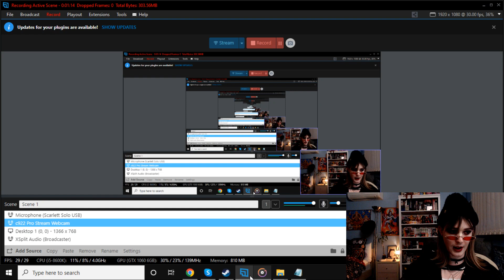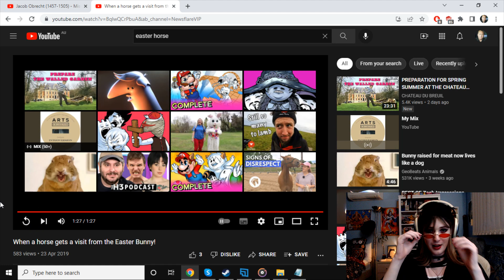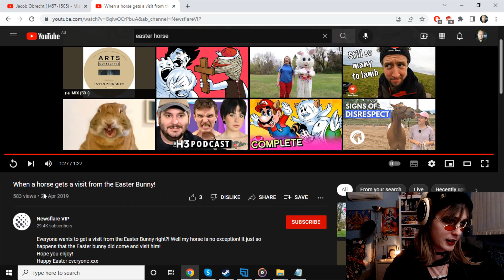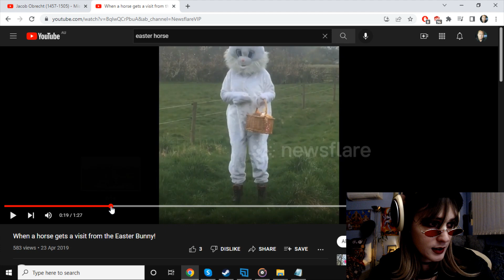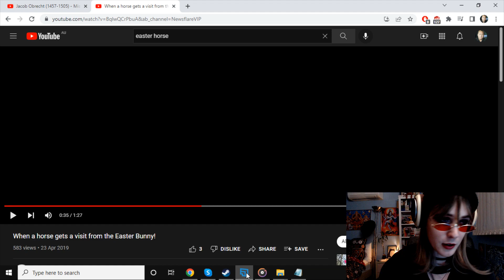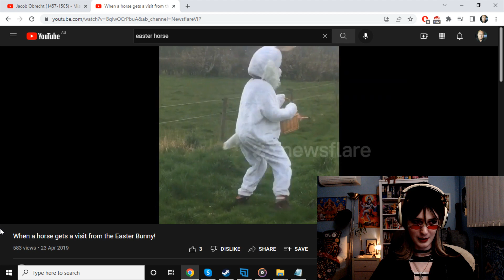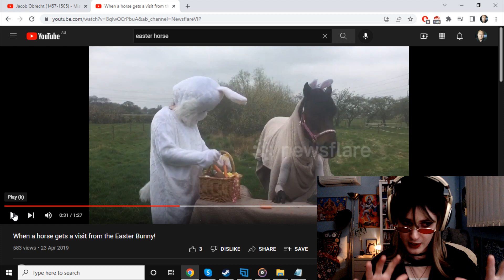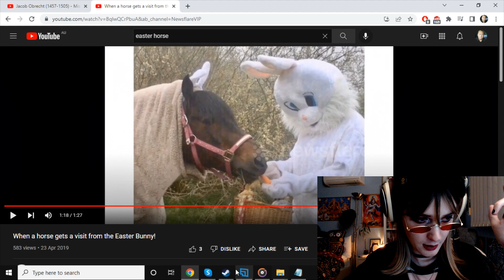The Horse Review #6 (Easter Edition)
The Captain Oats Show Episode 90 - Blessed are the horses for they shall receive a review